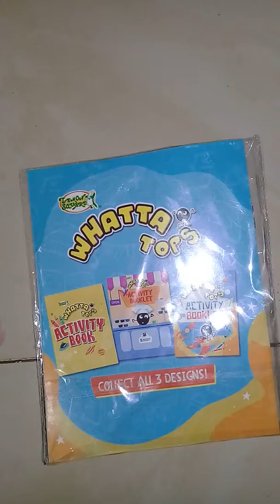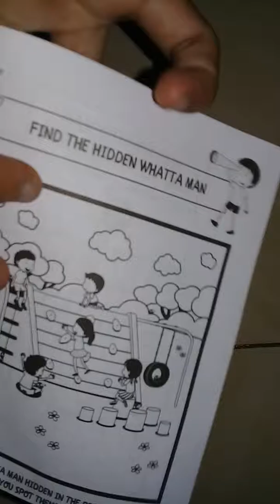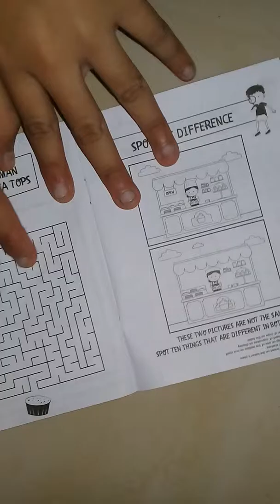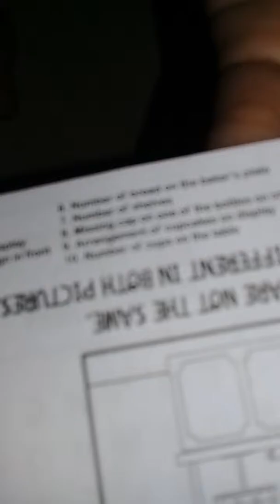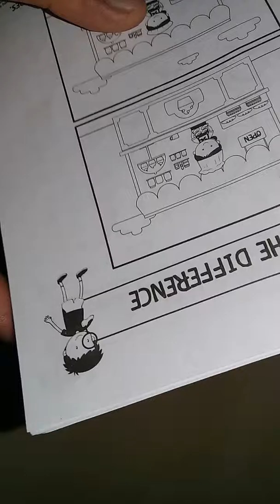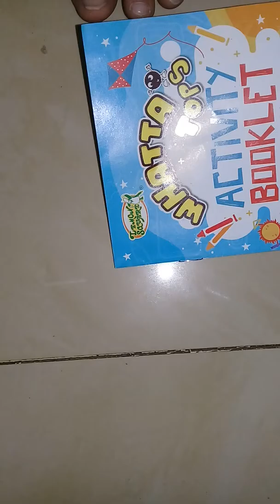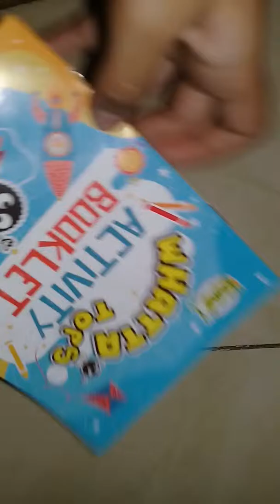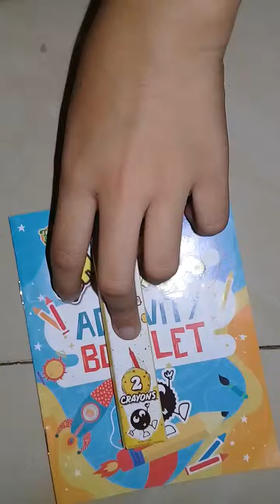Watta tops give me thes😚😚😂😂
Pls pls
Hahhaahaha